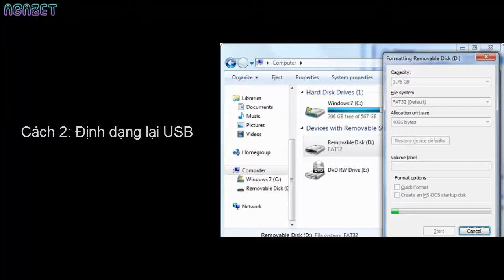Khắc phục lỗi không copy được dữ liệu vào USB